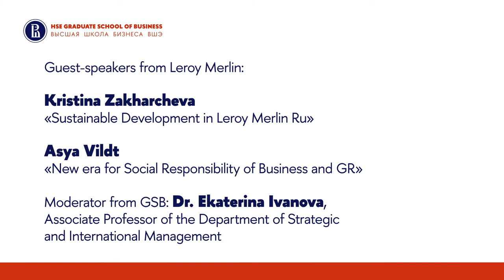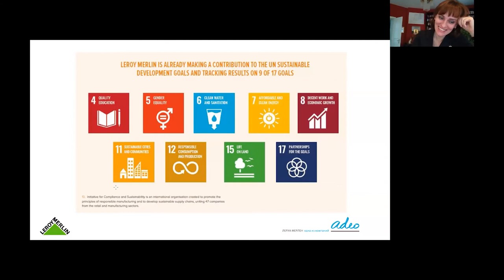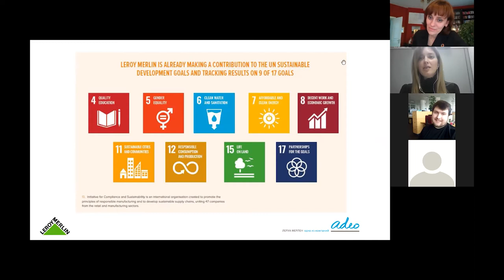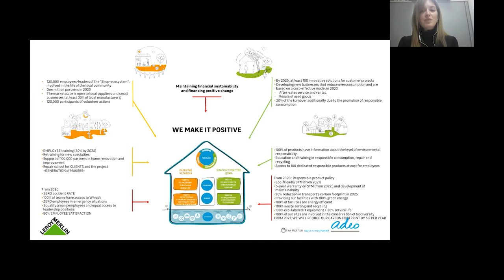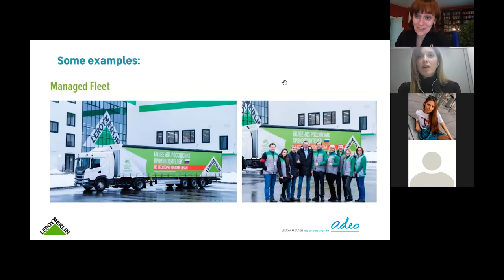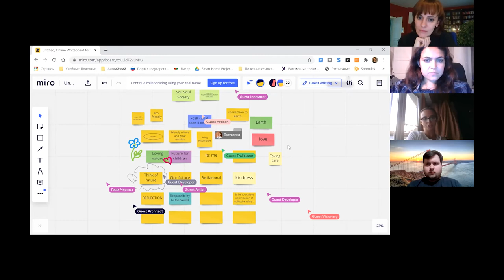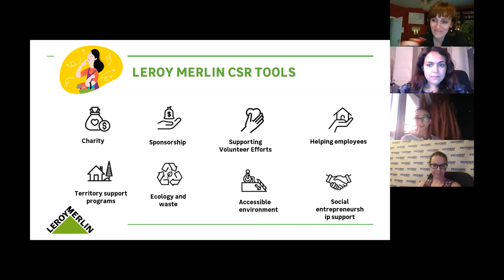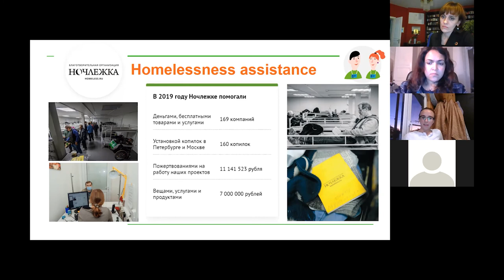Guest-lecture of Leroy Merlin Ru on Corporate Sustainability at GSB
Guest-speakers from Leroy Merlin:
Kristina Zakharcheva "Sustainable Development in Leroy Merlin Ru"
Asya Vildt "New era for Social Responsibility of Business and GR
Moderator from GSB:
Dr. Ekaterina Ivanova, Associate Professor of the Department of Strategic and International Management.